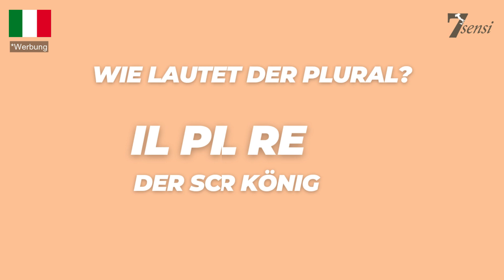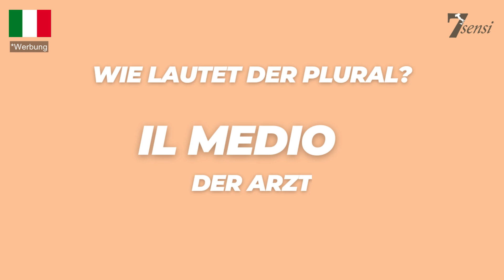Teste Dein Wissen zu den Pluralausnahmen | Italienisch A1 Übung Pluralausnahmen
Teste Deine Kenntnisse zu den Pluralausnahmen | Italienisch A1 Übung Pluralausnahmen

In diesem Video kannst du dein Wissen zum Plural im Italienischen testen. Wie viele Pluralausnahmen kennst du?

LÖSUNG ZU DEN PLURALFORMEN:

la crisi - le crisi
il re - i re
il pigiama - i pigiama / i pigiami
l'uovo - le uova
il medico - i medici
la camcia - le camicie
il collega - i colleghi
la metro - le metro

►FRAGEN?